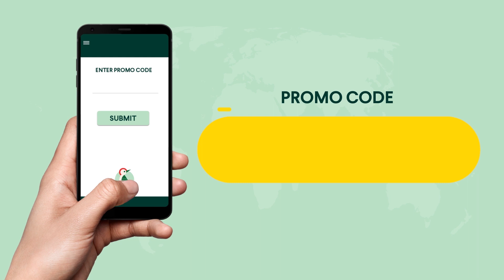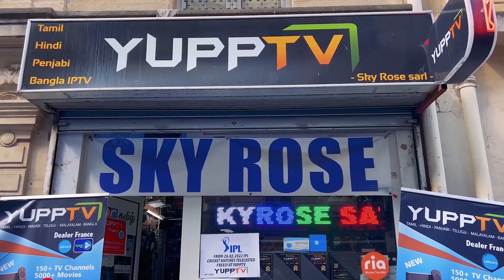கோட்டாவுக்கு மாலைதீவில் எதிர்ப்பு! சிங்கப்பூருக்குத் தாவல்! படையினர் பொதுமக்கள் மீது தாக்குதல்!